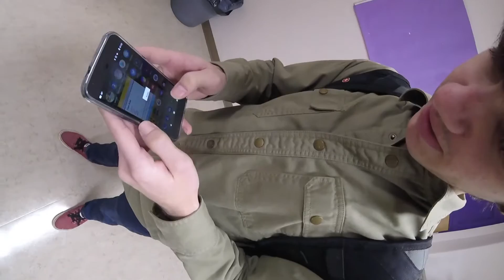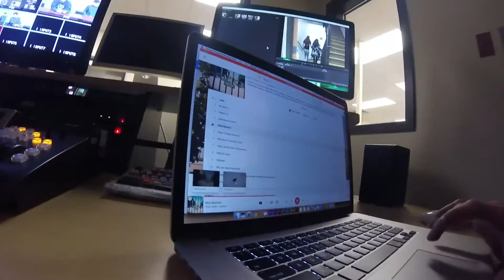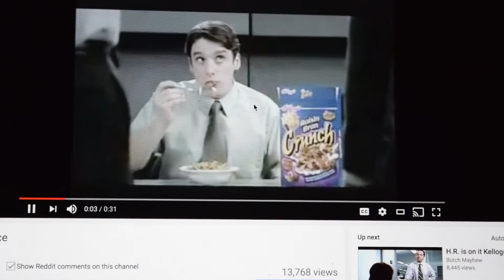WOrld'S SMaLLesT DRONE?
in which there is a small quadcopter.